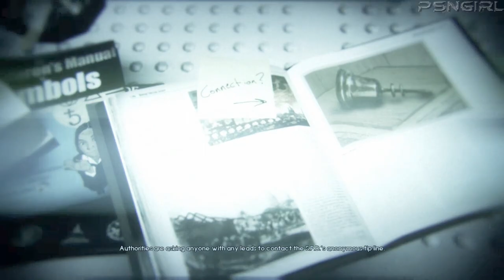[P1] Murdered Soul Suspect Playthrough! With Commentary! (PS4)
A new IP by Square Enix.  Let's see if we can solve our own murder from the after life!!